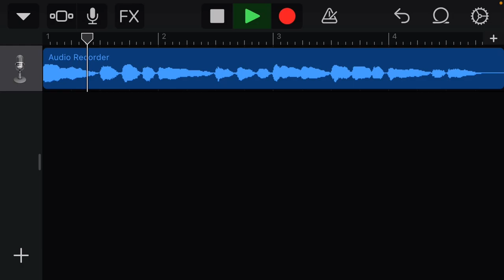MMIMVocalCollab fwog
I hope you like this entry carig the confurrz